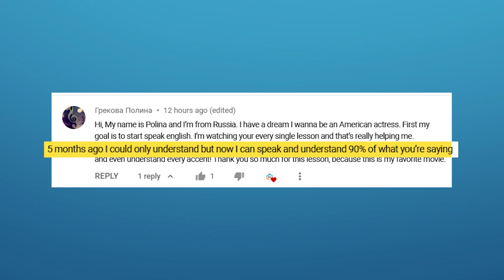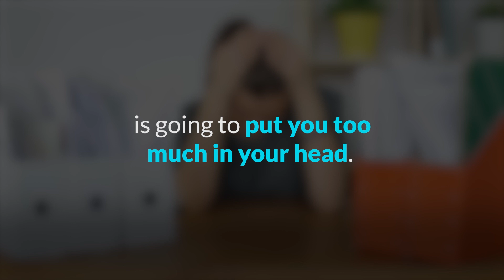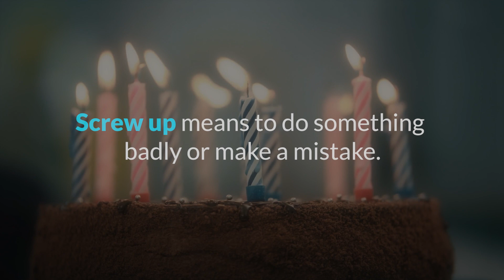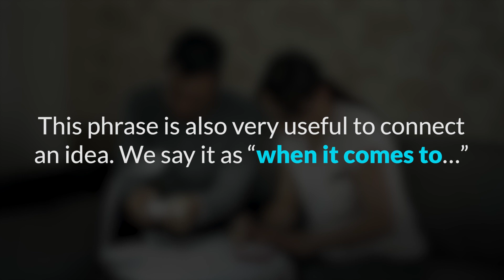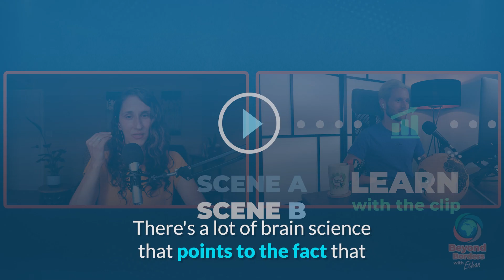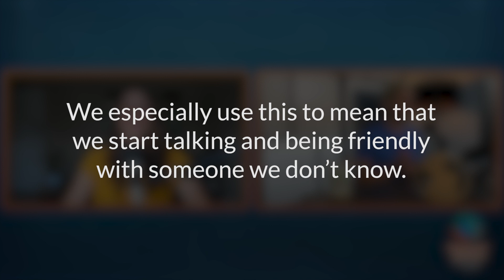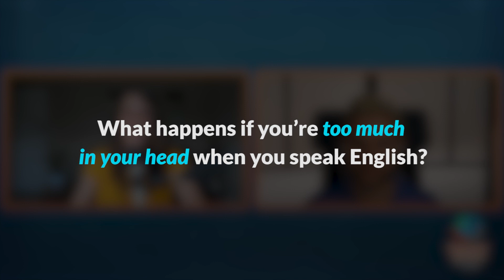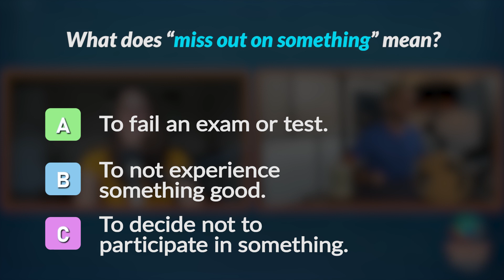Can I Speak Perfect English? | Learn English with Lindsay from All Ears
Do you want to speak perfect English? In this lesson with expert teacher Lindsay McMahon from All Ears English, we will look why that might not be the best goal, and what you should focus on before. Of course, you will also learn a lot of useful vocabulary and improve your pronunciation!

Speak English NOW!